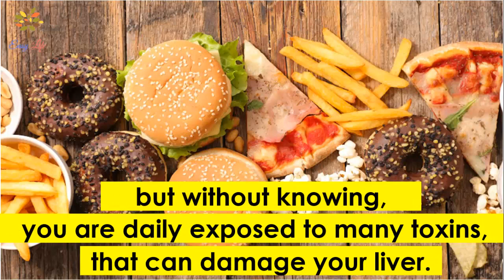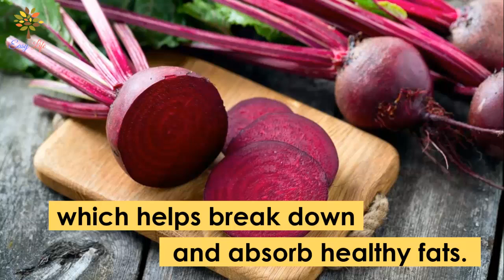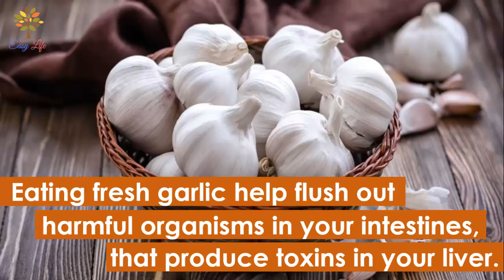5 Foods To Cleanse Your Liver - Liver Detox Super Foods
Here is the 5 amazing foods to cleanse your liver naturally. This natural liver detox foods will flush out all liver toxins.

5 awesome foods, that will cleanse your liver naturally.
We have got great response in our last video,
That is How to Cleanse Your Liver Easily.
Our liver is very essential,
for the proper functioning of our body.
It acts to purify the blood of accumulated toxins,
and helps in digesting our food.
but without knowing,
you are daily exposed to many toxins,
that can damage your liver.

For a faster result you can use
natural and organic liver detoxifier.
This works very well,
to flush out all the toxins out from your body.
At Easy Life, we want to give you simplified and very easy health and beauty advice. Easy Life was established in November 2016 with the intention to provide very easy and natural health and nutrition advice that keeps you healthy and fit. We wish our advice can be followed by regular people with busy lives and help them keep healthy forever :)